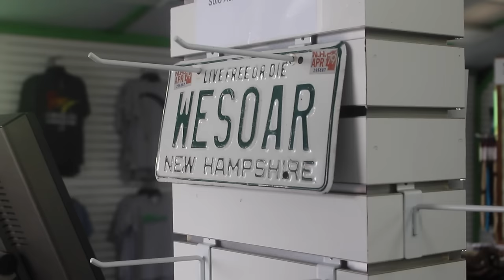Crushing Hang Gliding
In part 2 of our "Crush Your Comfort Zone" series, Lynn and Amy try Tandem hang gliding.